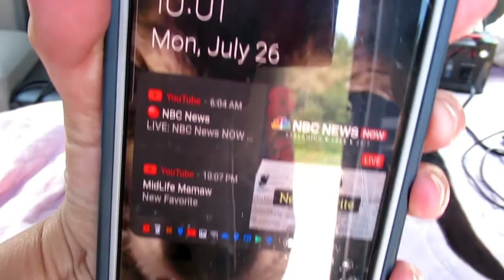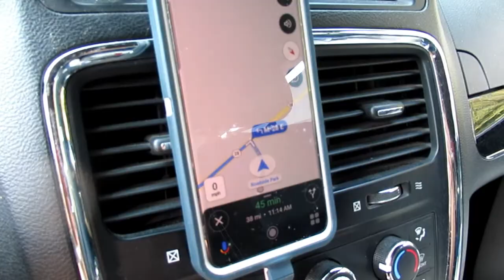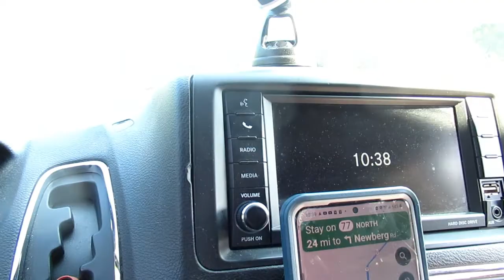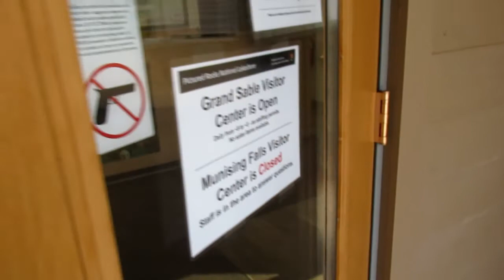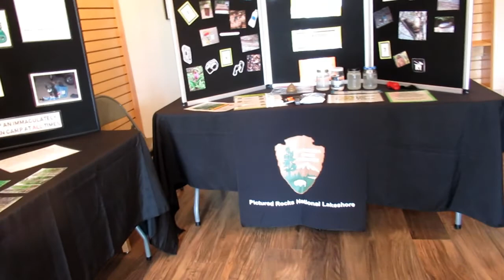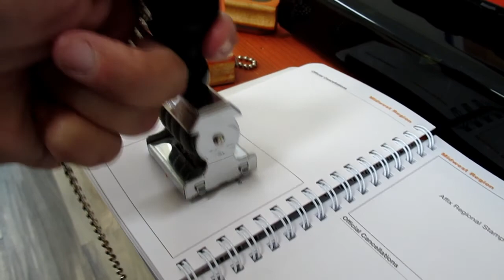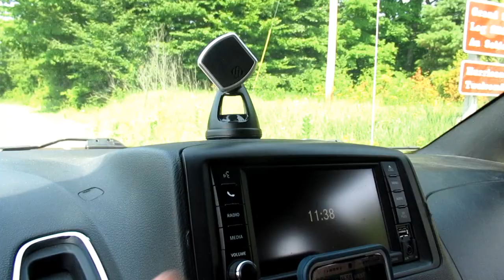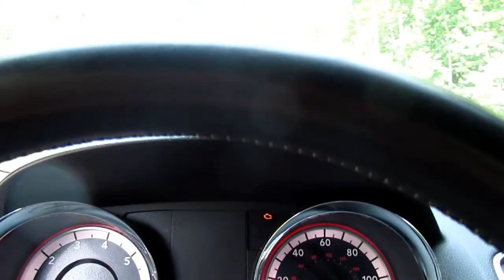Road Trip in the Grand Sable area in Picture Rock National Lakeshore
Take a ride with me around the Grand Sable area. I get to visit the Grand Sable Visitor Center and the Grand Sable Overlook on my way to the Au Sable Lighthouse. This is a continued trip in the Upper Peninsula that I'm on before I go to the Skoolie U.P Meet-Up. Check out the other video's of this trip, this is the 4th video about going to the Upper Peninsula.  Thank you for your support and please press the like button and comment too. Please be careful out there when visiting new places. Take care, Tina